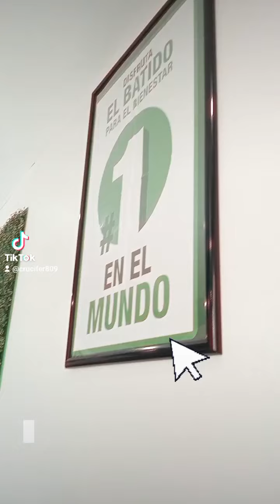Eva Herbalife Tijuana - Club de Nutrición. ubicación 📌